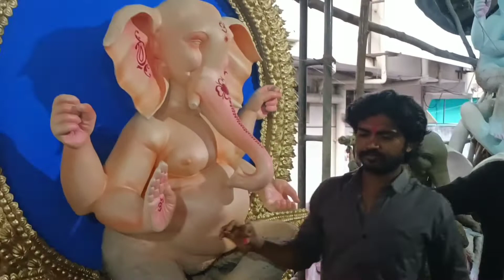Kolkata Murti Sales Ganesh kachiguda || Hyderabad Ganesh 2022 || Matti Ganapathulu Kachiguda Part 02